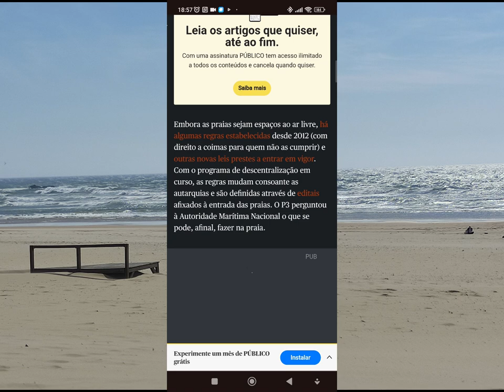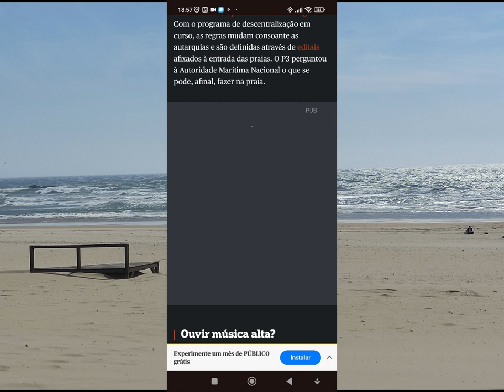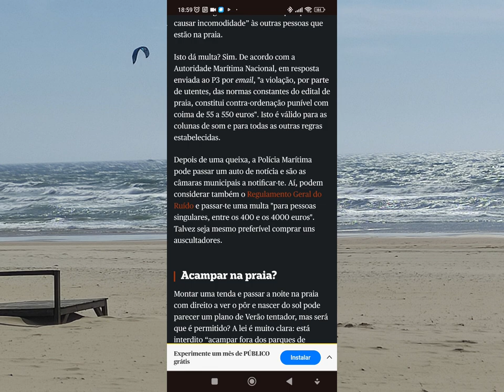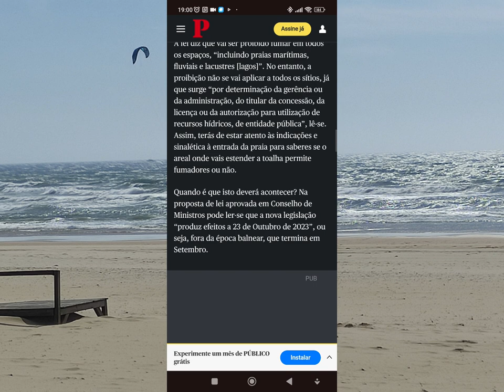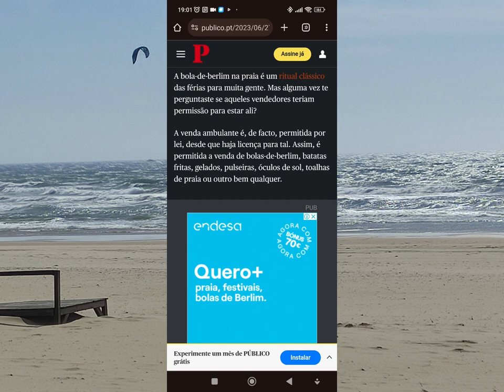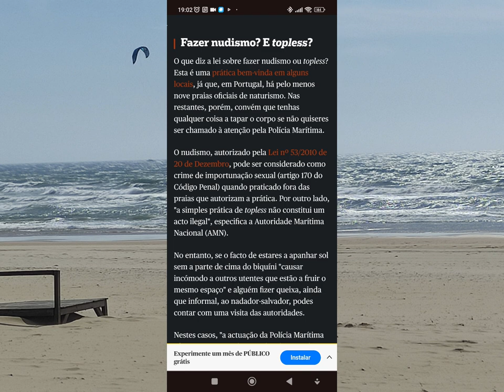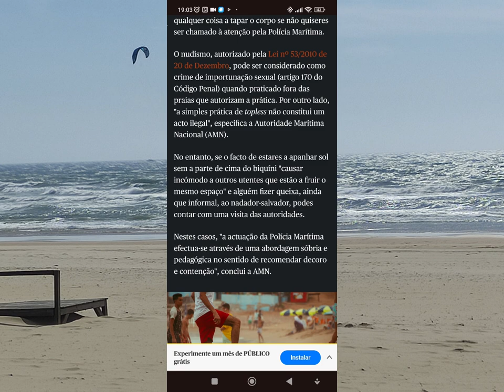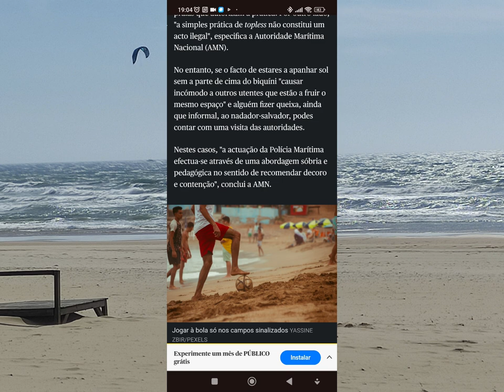O Que Você pode ou não fazer nas praias em Portugal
No Capcut, editei este vídeo de ecrã para ajudar a vocês a saber o que pode ou não fazer nas praias portuguesas. O que é legal ou não aqui e porque podem pagar multa por fazer algo errado.